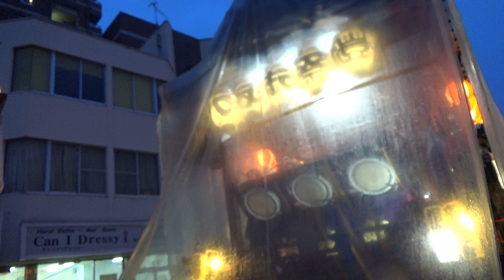【2017年7月29日】深谷まつり 3/5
埼玉県深谷市、八坂神社夏季大祭。

일본 사이타마현 후카야市에 위치한 야사카 신사에서 매년 7월 마지막주 주말에 행해지는 "후카야 마쓰리" 축제 동영상입니다. 10대 이상의 장식수레가 시내를 순회하는 것을 비롯하여, 이러한 제례때 신주를 모시는 일본식 가마인 "お神輿(오미코시)"가 20기(基) 이상 나오며 길거리에서 축제 음악을 연주하는 "居囃子(이바야시)"까지 열리는 등 떠들썩하고 열기 띤 축제로 유명합니다.

本部影片為每年7月的最後一週週末，由八坂神社固定在埼玉縣深谷市的舉行的例行大祭典「八坂神社夏季大祭」。舉行時間是從禮拜五到禮拜天，其中禮拜六為「深谷祭」，13台的彩車和20基以上的神轎在市内巡回，是非常熱鬧的祭典。

Fukaya Festival @Fukaya City, Saitama Prefecture, Japan. July 29th, 2017